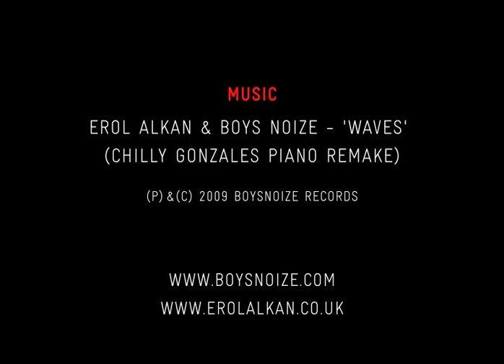Ryan Todd Wall Mural for OgilvyOne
I was invited to Zurich by OgilvyOne to paint a wall mural to adorn a feature wall in their studio. This stop-frame film was made to record the process. Video featuring music by Erol Alkan & Boynoise.